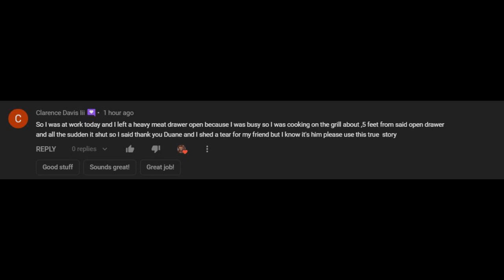COMPLETELY CHILLING and INSANE Tales From NORTHERN CANADA, IOWA + MORE To Make You Go 😱😱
Hey everyone, I hope you're all doing great! In this video there's a few stories that I hope you'll like. A story from Northern Canada where there is a creature that walks under the ice. A few stories from the folks in the Appalachian region. A missing house in Iowa that seems to appear and disappear, almost like a time slip. And there's a story about another time slip, of a missing room in an old houses attic. Pull up a stump and enjoy!

The stories in this video were found in archives, posts and screencaps of threads from the paranormal board /x/. Since they were posted anonymously, I have the post numbers where each story begins. They take place from between 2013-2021. The post numbers will be below the chapters.

0:00 Intro
0:23 Iowa
2:08 Vermont
6:58 Clarence's experience
9:28 Northern Canada
14:00 Appalachia
21:22 Outro

Iowa - no.29051198
Vermont - no.31233053
Clarence's comment is shown
Northern Canada - no.30336101